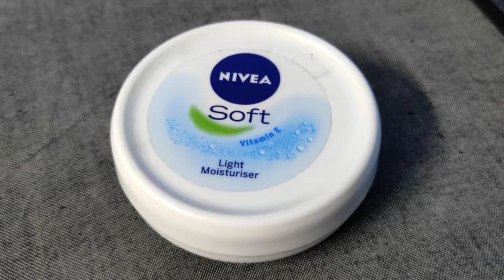How To Cure Oily Skin Naturally In Tamil | best oily skin home remedy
how to control oily skin in Tamil | best home remedy for oily skin | how to control oily skin naturally | control oily skin throughout day

My camera 👈 this is my camera 😅
My mic
My light
My light stand
My tripod
My background light
My editing pc 👈this is my PC😅

This video is about how to cure and control oily skin naturally these tips and home remedy are  very effective to control the oily skin naturally don't forget use these tips . if you enjoy this video click the like button and you gain some knowledge please share the video and you want join our T M F family click subscribe and don't forget to click the bell icon.

Have a Good Day. STAY HEALTHY , STAY FIT , STAY HOME 👍